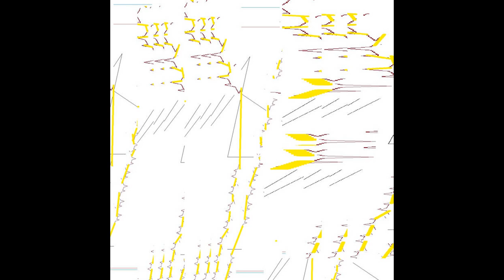b wowd up